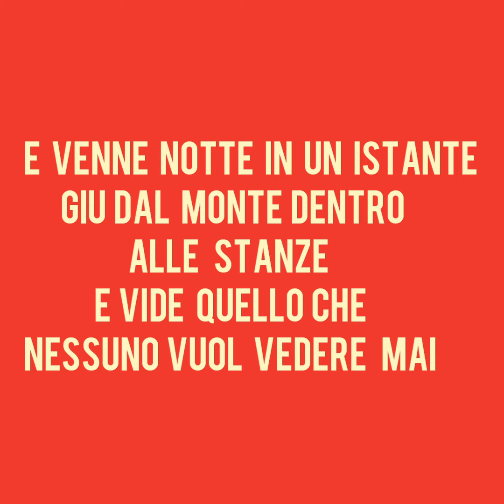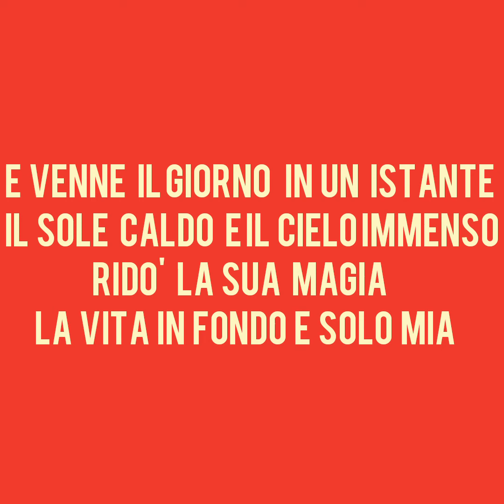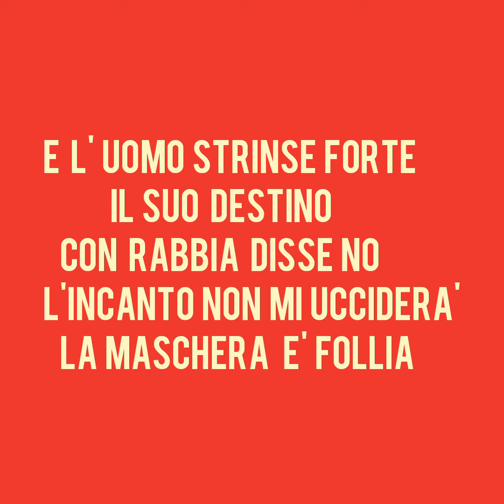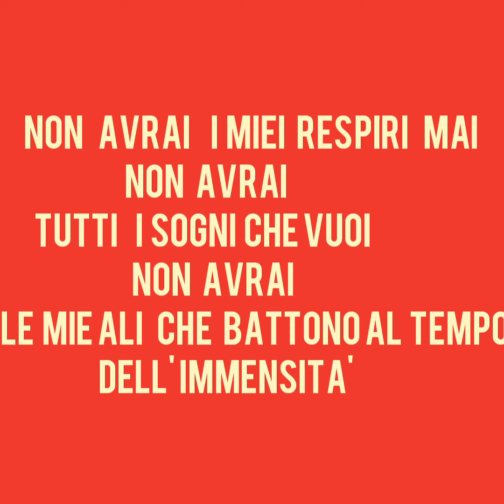karaoke non avrai Nomadi